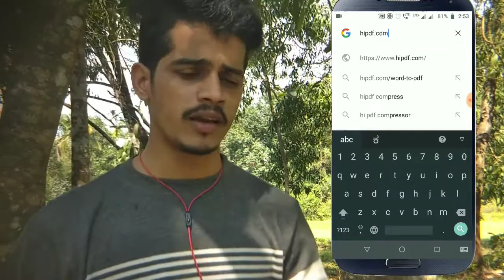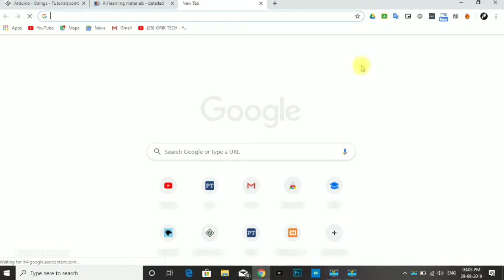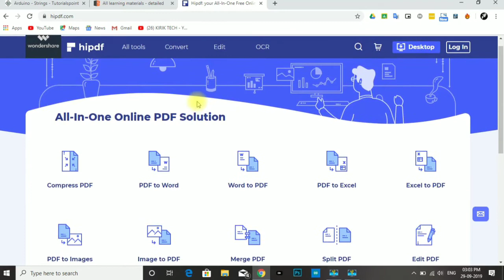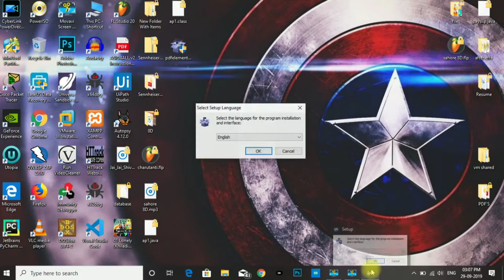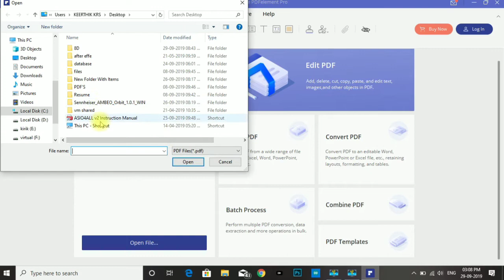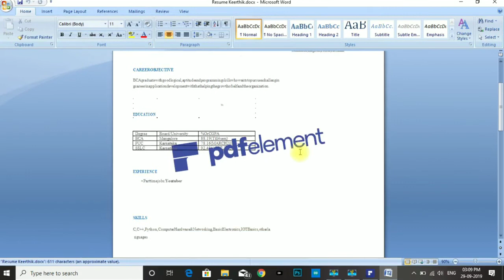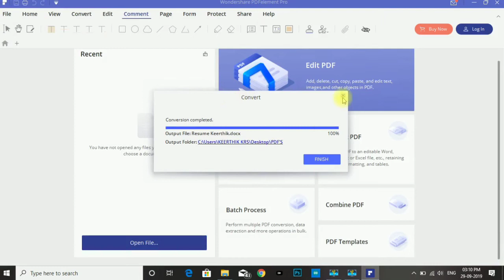ಪಿಡಿಫ್ ಕನ್ವರ್ಷನ್ ಗೆ ಈ ತರ ಟೂಲ್ ಬೇರೆ ಸಿಗಲ್ಲ..😎 All in one pdf free conversion tool in | kannada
hi guys in this video i will discuss about one pdf conversion tool..we can use it on any platform like windows,linux, android or mac because it is a online converter...
its very easy to use and offers 15 type of conversion freely for pdf ,it is also available offline for Windows and mac as a trial version...hopes you like this. 😍